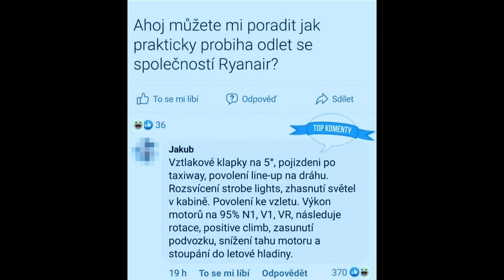Stalo se - Show Jana Krause 13. 9. 2023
Hynek Čermák, Milan Peroutka ml., Karolína Hubková.

Pozvání do tohoto dílu Show Jana Krause přijali oblíbený divadelní a filmový herec a nadšený amatérský fotograf Hynek Čermák, zpěvák a moderátor Milan Peroutka ml. a Karolína Hubková, nejznámější řidička tramvaje v Česku.

👉 PODPOŘTE EMILA! 😉